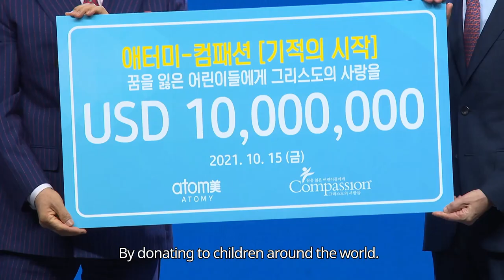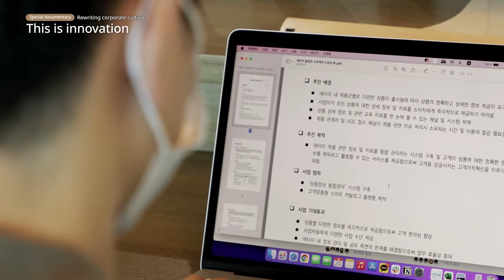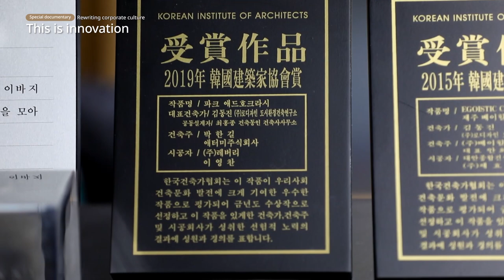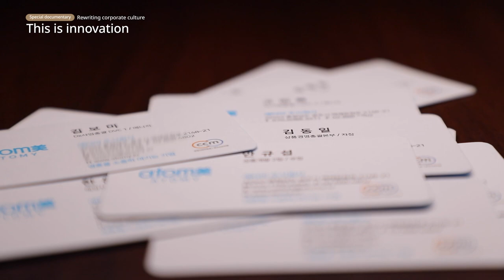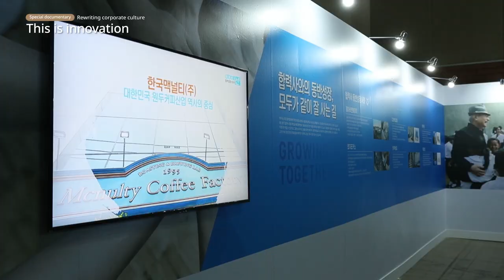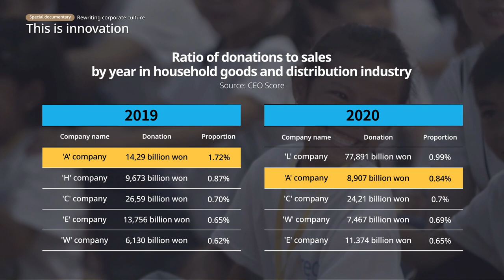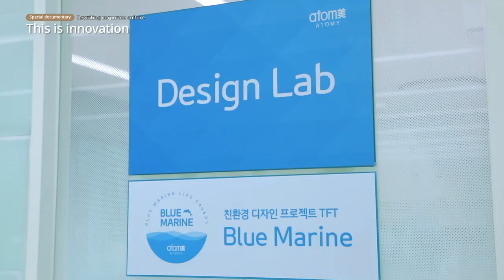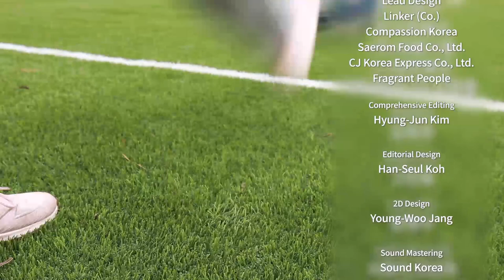[ENG] SBS Biz Special Documentary - This is Innovation